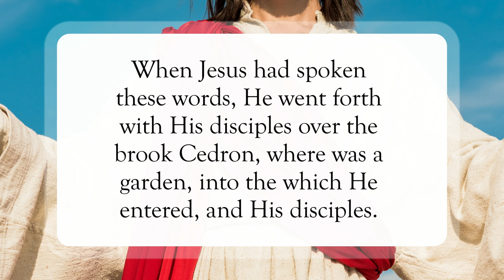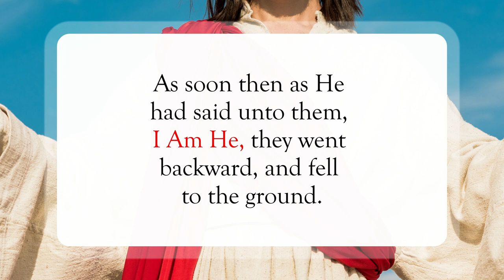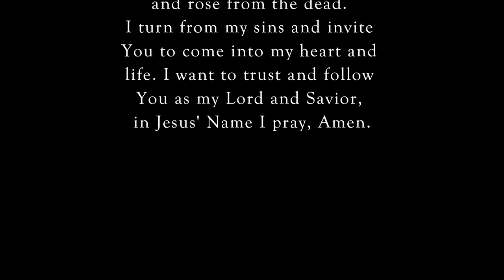I Am He👑WordofGod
Scripture of the Day! I Am He!